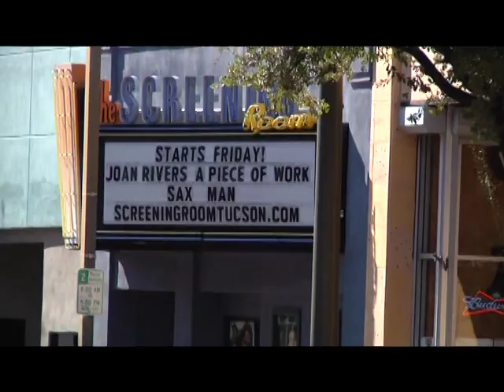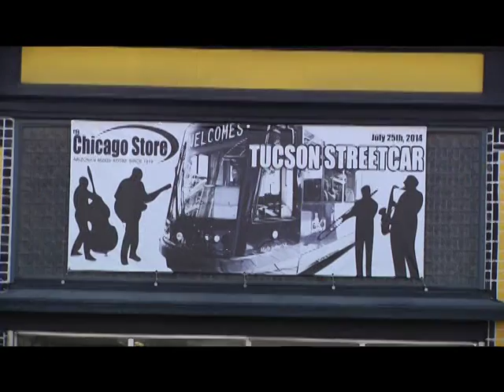VAMOS A TUCSON CENTRO HISTORICO